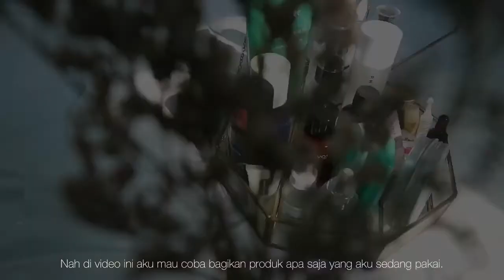Skincare routine, using retinol in my 20s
Hi! This is my current skincare routine.

Starting to use retinol at the age of 22 is the best discovery. But, there are some active ingredients that shouldn't be mixed with retinol, such as vitamin C and AHA / BHA.

Below the products:
COSRX Low-PH Good Morning Cleanser
For Skin's Sake (FSS) Premium Round Cotton Pads
Missha Time Revolution The First Treatment Essence
COSRX Advanced Snail 96 Mucin Power Essence
L'oreal Paris Revitalift Hyaluronic Acid Serum
The Ordinary Niacinamide 10% + Zinc 1%
Avoskin Intensive Nourishing Eye Cream
Joylab Eye on Diet
L'oreal Paris UV Perfect Matte & Fresh Long UV SPF 50/PA
Missha Super Aqua Ultra Hyalron Cleansing Foam
Avoskin Miraculous Retinol Toner
For Skin's Sake (FSS) Buttered Organic Lip Balm

Musician: Rook1e

Musician: Gabriel